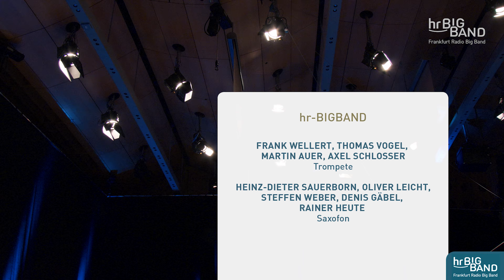Four Handed Jelly - the music of Jelly Roll Morton | Frankfurt Radio Big Band | full concert | 4k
The music of Jelly Roll Morton re-arranged by Jörg Achim Keller and played by two pianos. With the best sound in our new series "Live + Mastered". Like it?

"Live + Mastered" what does that mean?
Our Sound engineers do the best job on earth to work on the sound of our live shows to make it even more "fresh", "brilliant", "differentiated" - what ever you may call it. We invite you to take the opportunity and make a direct comparison between the live sound of our Livestream (already very good) and the newly mastered version (with all the details in the arrangements made more "stand out").

Want to hear the difference to the livestream version?
Here you go: Four-handed Jelly – the Music of Jelly Roll Morton | Frankfurt Radio Big Band | FULL CONCERT, Friday 04 March 2022

We would love to hear your comments! Do you hear the difference? What do you like most?

General Information:

JÖRG ACHIM KELLER | Arrangements, Conductor
VOLKER ENGELBERTH & JERRY LU | Piano

Timescodes:
0:00​​​ Intro
0:08 KING PORTER PROLOGUE - Comp.: Jelly Roll Morton; Arr: Jörg Achim Keller
2:15 FINGER BUSTER - Comp.: Jelly Roll Morton; Arr: Jörg Achim Keller
(Solo: Axel Schlosser, tp)
12:04 SPANISH SWAT - Comp.: Jelly Roll Morton; Arr: Jörg Achim Keller
17:44 FREAKISH - Comp.: Jelly Roll Morton; Arr: Jörg Achim Keller
(Solo: Felix Fromm, tb)
22:27 BOOGABOO - Comp.: Jelly Roll Morton; Arr: Jörg Achim Keller
26:28 SHREVEPORT STOMP - Comp.: Jelly Roll Morton; Arr: Jörg Achim Keller
(Soli: Oliver Leicht, as Heinz-Dieter Sauerborn, as)
33:04 JUNGLE BLUES - Comp.: Jelly Roll Morton; Arr: Jörg Achim Keller
(Soli: Martin Scales, g Denis Gäbel, ts)
41:46 GRANDPA'S SPELLS - Comp.: Jelly Roll Morton; Arr: Jörg Achim Keller
(Solo: Axel Schlosser, flh)
48:10 MR. JELLY LORD - Comp.: Jelly Roll Morton; Arr: Jörg Achim Keller
(Solo: Rainer Heute, bari)
54:22 BERT WILLIAMS - Comp.: Jelly Roll Morton; Arr: Jörg Achim Keller
(Solo: Steffen Weber, ts)
1:07:27 KING PORTER STOMP - Comp.: Jelly Roll Morton; Arr: Jörg Achim Keller
(Solo: Christian Jaksjö, tb)

saxes:
Heinz-Dieter Sauerborn, Oliver Leicht, Steffen Weber, Denis Gäbel, Rainer Heute
trumpets:
Frank Wellert, Thomas Vogel, Martin Auer, Axel Schlosser
trombones:
Günter Bollmann, Felix Fromm, Christian Jaksjö, Robert Hedemann
rhythm:
Volker Engelberth, p; Jerry Lu, p; Martin Scales, g; Christian Diener, b; Jean Paul Höchstädter, dr

hr-Sendesaal, Friday 04 March 2022

"I invented jazz in 1902", with this absurd claim the pianist Jelly Roll Morton has proven all his pomposity and has also has found his way into the history books. But what is true: you can't get past him. "Jelly Roll Morton was to the New Orleans lineup what Duke Ellington was to the big band," pianist Art Hodes later opined. For like the Duke, Morton found new sound possibilities in a standardized instrumentation, and like the Duke, he was an industrious composer. Enough material and - stylistically as well as in terms of personnel - enough friction surface for a contemporary big band arrangement from the pen of arranger Jörg Achim Keller, who will have two grand pianos roll onto the stage for the occasion. „Four-handed Jelly“ with the two guest soloists Volker Engelberth and Jerry Lu on the keys and of course with the full big band line-up!

Freuen Sie sich auf eine zeitgenössische Bigband-Bearbeitung aus der Feder von Arrangeur Jörg Achim Keller, der für den Anlass gleich zwei Flügel auf die Bühne rollen lässt. Vierhändig wird es zugehen mit den beiden Gastsolisten Volker Engelberth und Jerry Lu an den Tasten und natürlich mit der vollen Big-Band-Besetzung dazu!

"Ich habe im Jahr 1902 den Jazz erfunden", mit dieser aberwitzigen Behauptung hat der Pianist Jelly Roll Morton seine ganze Großspurigkeit bewiesen und sich aber auch in die Geschichtsbücher geschrieben. Denn es ist wahr: man kommt an ihm nicht vorbei. „Jelly Roll Morton war für die New-Orleans-Besetzung das, was Duke Ellington für die Bigband war“, meinte der Pianist Art Hodes später einmal. Denn wie der Duke fand Morton neue Klangmöglichkeiten in einer standardisierten Besetzung, und wie der Duke war er ein fleißiger Komponist. Genug Material und – stilistisch wie personell – genügend Reibungsfläche für eine zeitgenössische Bigband-Bearbeitung aus der Feder von Arrangeur Jörg Achim Keller, der für den Anlass gleich zwei Flügel auf die Bühne rollen lässt. Vierhändig wird es zugehen mit den beiden Gastsolisten Volker Engelberth und Jerry Lu an den Tasten und natürlich mit der vollen Big-Band-Besetzung dazu!